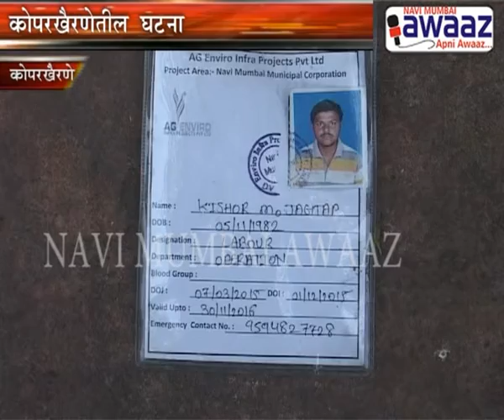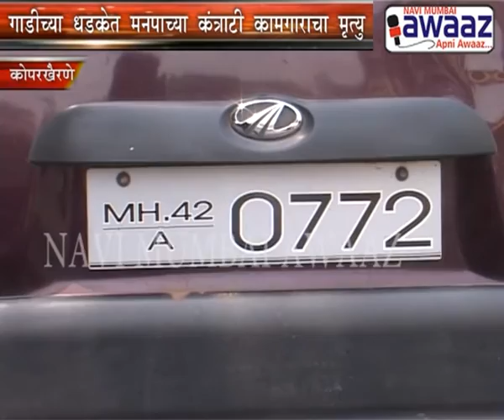Navi Mumbai Awaaz - Contract worker kill in Koparkhairane accident